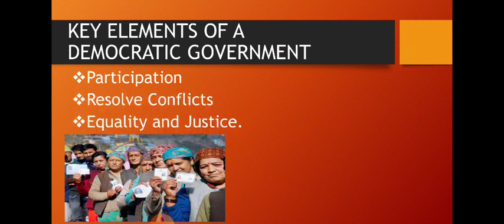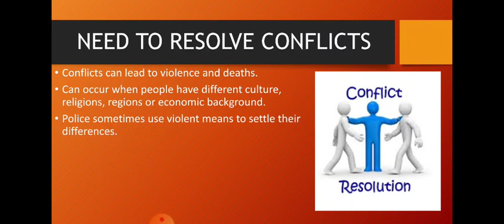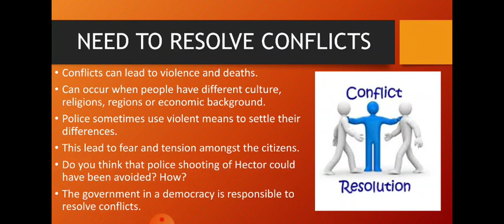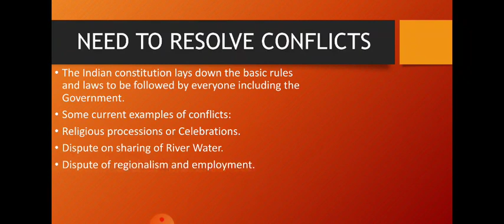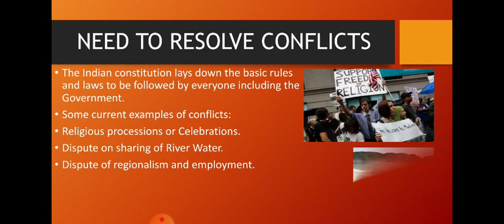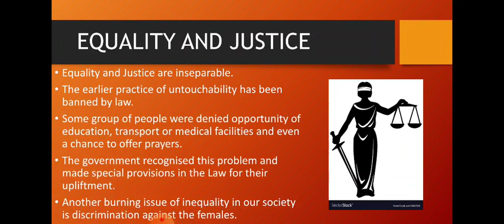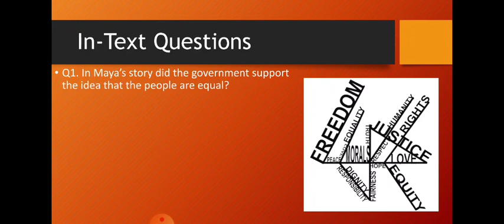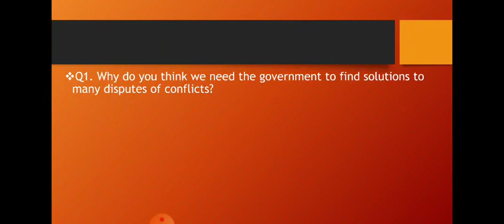Key elements of a democratic government part 2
Civics ch 4 part 2